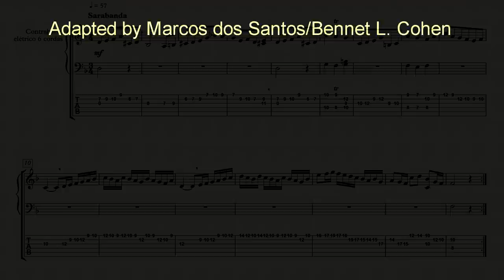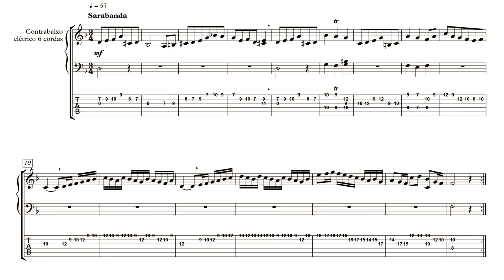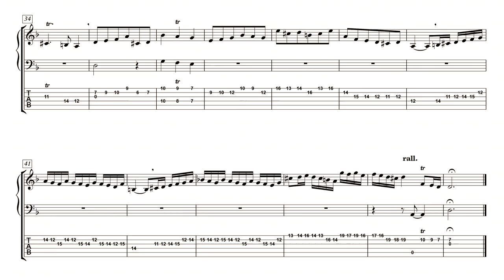Sarabande BWV 1013 (Bach) - Electric bass version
This is the third movement from Partita for solo flute (Bach, BWV 1013). Adapted for electric bass by Bennet L. Cohen. I did a new version for 6 strings bass (1 octave higher, and with some minor alterations).